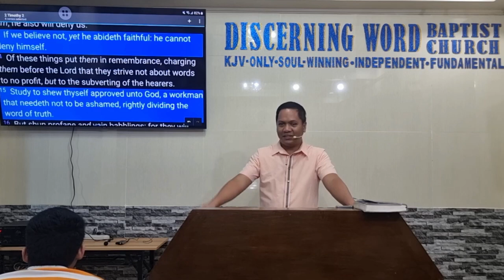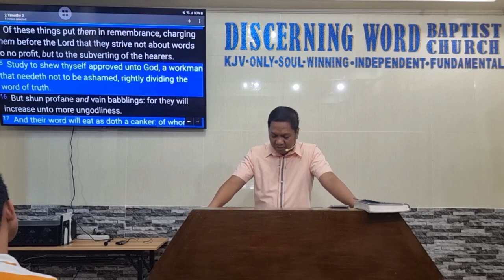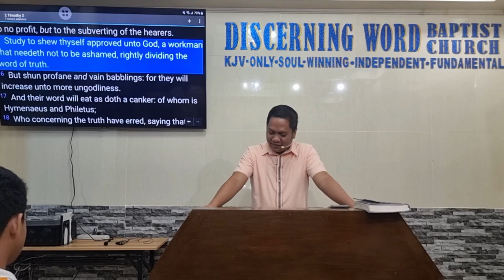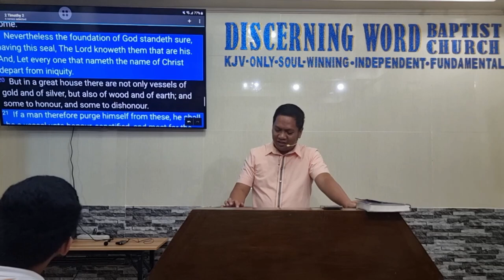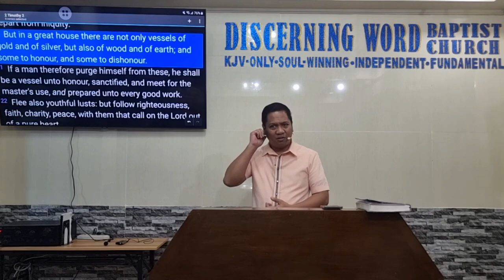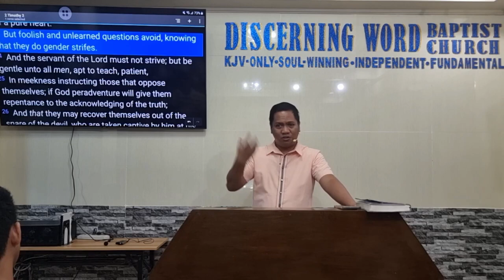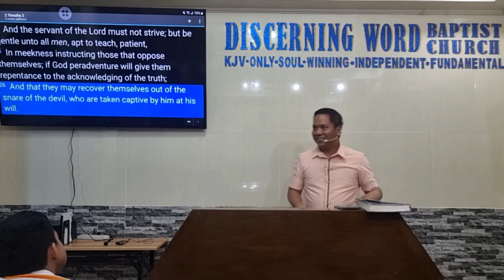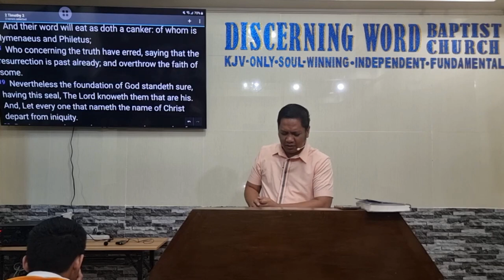Instructing Those That Oppose Themselves - 2 Timothy 2b (Baptist Preaching - Ph)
2 Timothy 2b - Instructing Those That Oppose Themselves

KJV-only
Soulwinning
Independent
Fundamental

20231102thu2tim2bQ